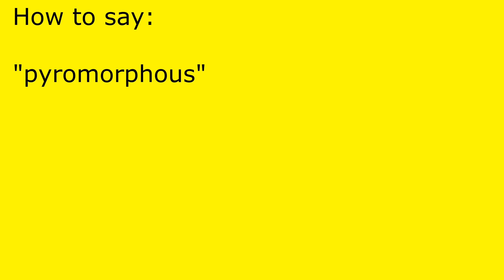How to pronounce pyromorphous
pyromorphous pronunciation.